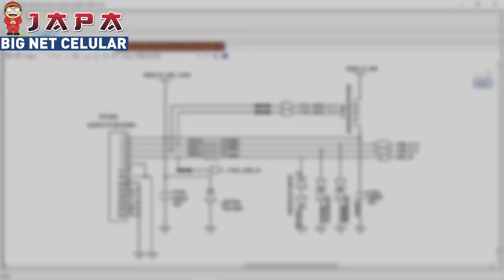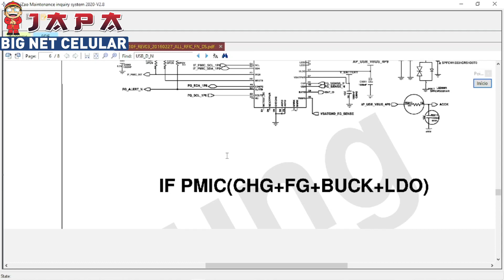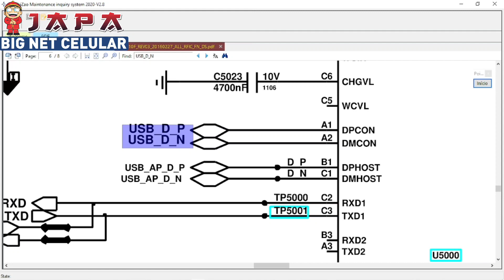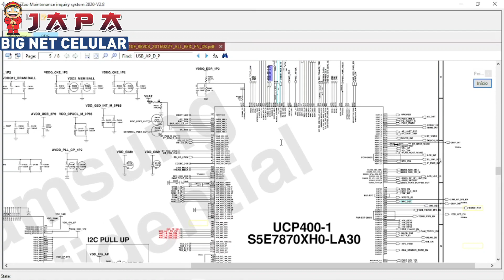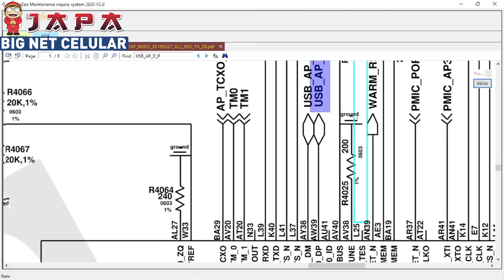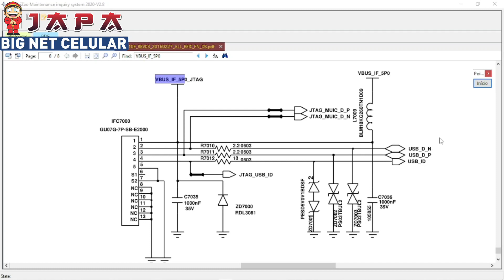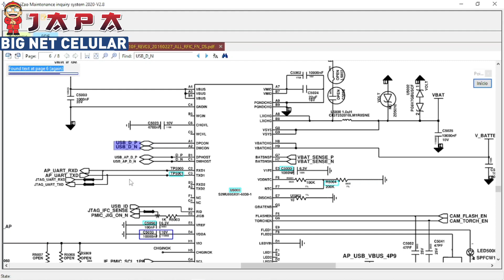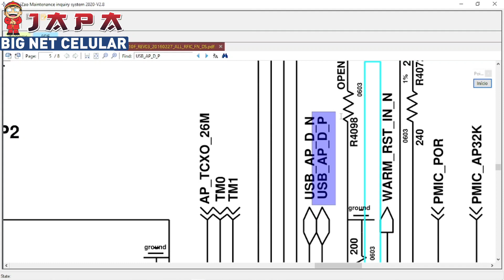Lendo Esquema Elétrico. MALHA DE DADOS.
Eu costumo dizer que quando um técnico de manutenção de Celular sabe Ler o esquema elétrico de forma correta ele já tem 50% do Conserto em mãos.

Nosso Instagram  @paulo.byte